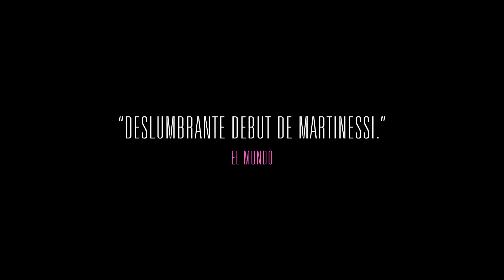Las herederas de Marcelo Martinessi - Trailer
LAS HEREDERAS | TRAILER | 13 DE DICIEMBRE - SÓLO EN CINES

Una película de Marcelo Martinessi.
¡Seguinos en nuestras redes!